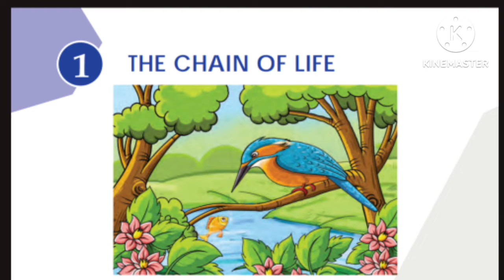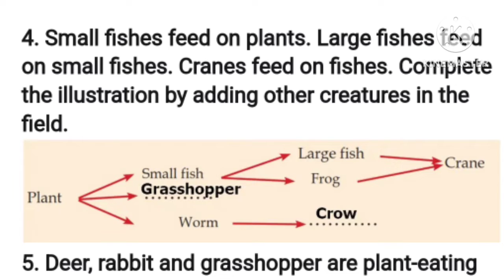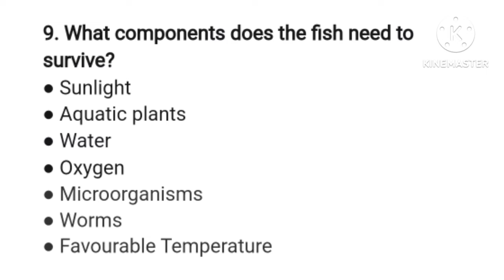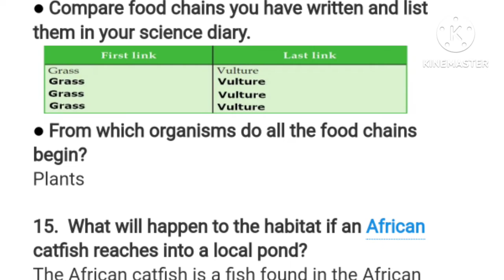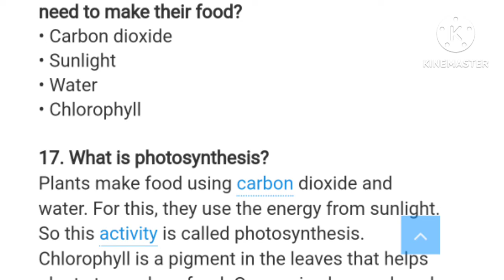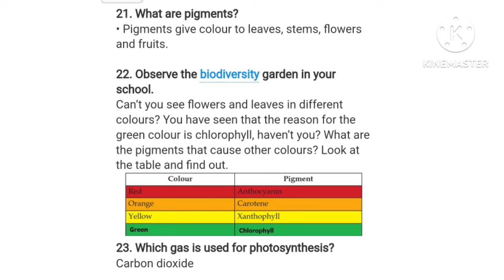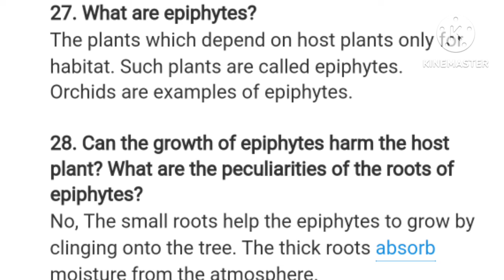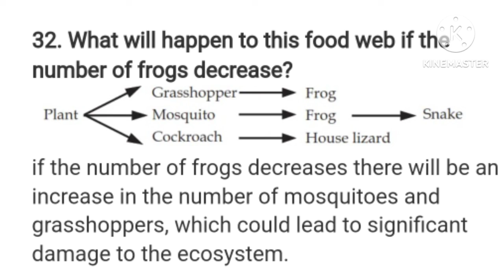class 5 Basic science chapter 1 THE CHAIN OF LIFE Questions and Answers/ new textbook class 5 kerala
scertkeralasyllabus basic science#scienceeducation#class5#